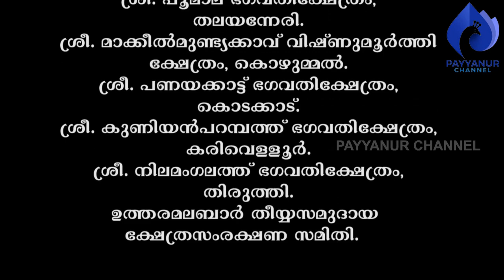പൂരക്കളി പണിക്കന്മാരുടെ ജീവിതം- മൂന്ന്‌ | പി.പി.മാധവന്‍ പണിക്കര്‍ പിലിക്കോട്‌